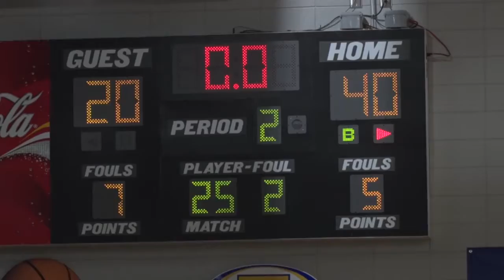Upon Further Review Feb 24th 2020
Highlights of GA Southern vs GA Tech baseball, Statesboro and Bulloch Academy basketball in state playoffs and GA Southern women's basketball.